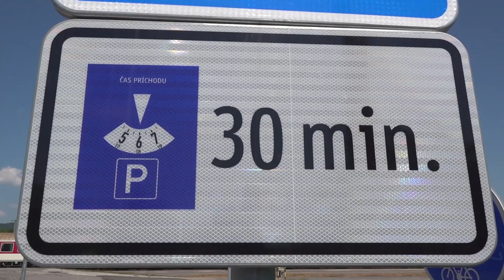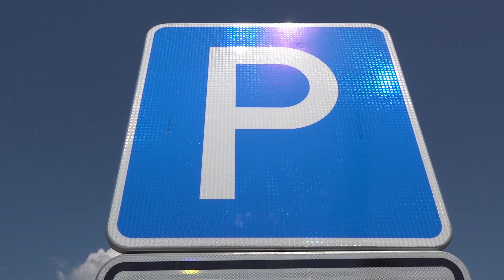Kiss and Ride – pobozkaj a jazdi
Parkovisko na 9.koľaji je skolaudované a prístupné verejnosti. Parkovať na ňom môžete bezplatne 30 minút.